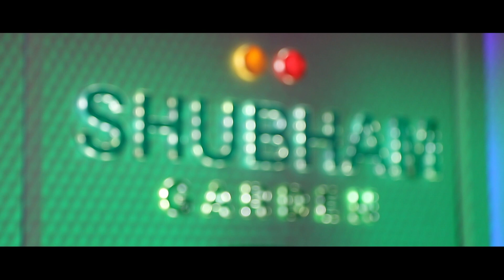Ldsphotogrpay gokak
SHUBHAM GARDEN gokak